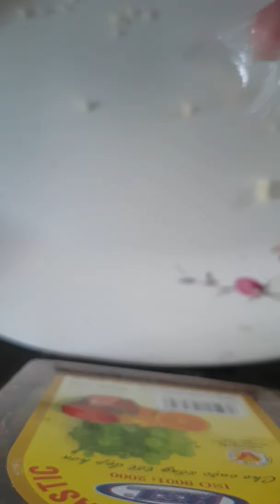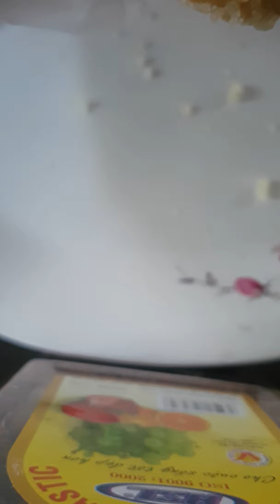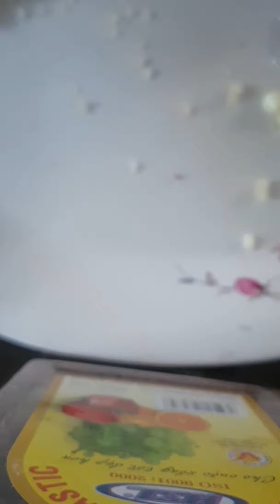Thưởng thức Bánh Su Kem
+ BẢN CHẤT THẬT VÀ TỘI ÁC CỦA QUỶ, CỦA ĐƯỜNG DÂY THAM NHŨNG TỈ PHÚ BẨN+CHÍNH TRỊ GIA BẨN+BẦY MÔI GIỚI TAY SAI SẴN SÀNG BẪY, LỪA, GIẾT NGƯỜI ĐỂ CƯỚP TIỀN
+ Cách trồng rau/hoa/gia vị/các loại cây khác... tại nhà - Hướng dẫn cực chi tiết cách trồng/chăm sóc/ và các vấn đề liên quan khác
+ Vị thuốc nam chăm sóc sức khỏe/nhan sắc/chữa bệnh + sản phẩm dưỡng nhan, ngừa lão hóa, giúp giảm cân nhanh, tiêu mỡ bụng, mỡ đùi

Video chỉ được dùng cho mục đích giúp mọi người cùng chia sẻ sở thích hoặc chia sẻ cách làm với những bạn mới học nấu ăn. Nghiêm cấp re-up rồi đăng lại trên youtube dưới mọi hình thức. Vui lòng trích dẫn nguồn khi chia sẻ.
This video only is used to help beginners or share cooking hobby. All re-up is not permitted and is prohibited. Please, use original youtube link if you want to share the video.